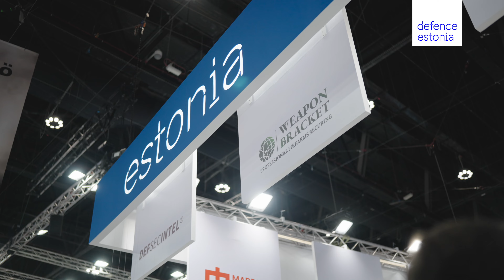Dubai IDEX 2023 - Defence Estonia (2023)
SNDR x Megapiksel Stuudio

Dubai, February 2023
Producer: Hannes Saard
Camera & Editing: Sander Saard